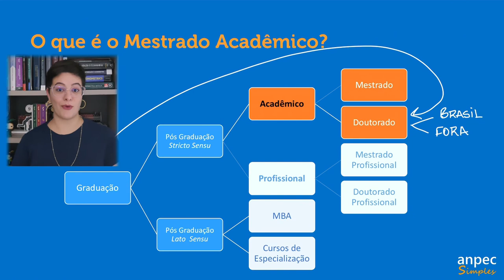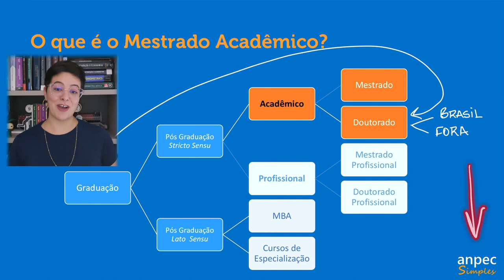Tipos de Pós Graduação em Economia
Pensando em fazer pós graduação em economia, mas confuso entre as diferenças de cada tipo de curso?

À princípio pode ser um pouco difícil, afinal são tantas possibilidades: especialização, MBAs, mestrado ou doutorado acadêmicos ou profissionais. Em resumo, elas se dividem em dois grandes grupos: stricto sensu e lato sensu.

Neste vídeo, a Gabi vai explicar em detalhe quais são as diferenças entre os cursos lato sensu e stricto sensu,  esclarecer os principais objetivos de cada um e para que tipo de público eles são mais indicados.